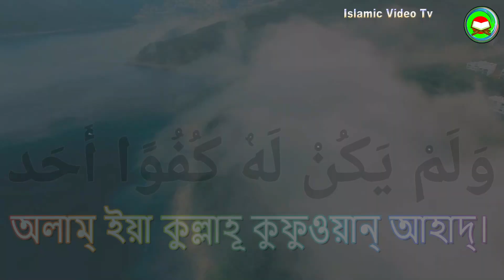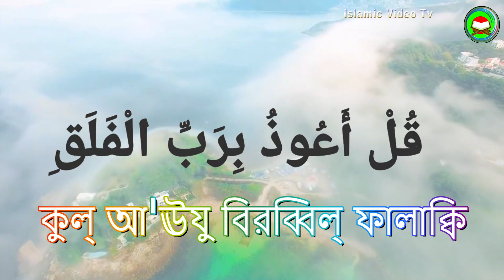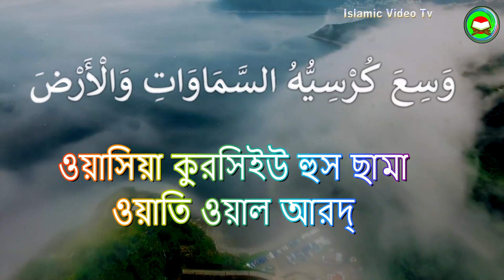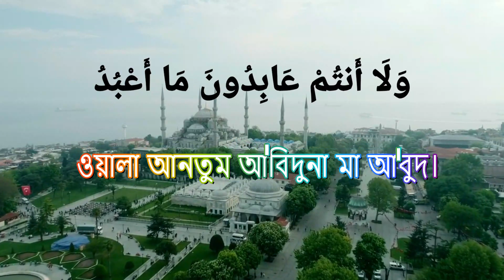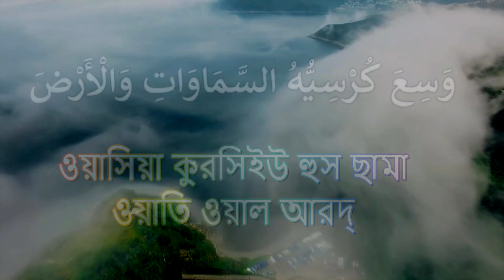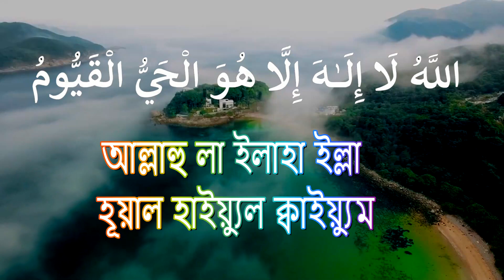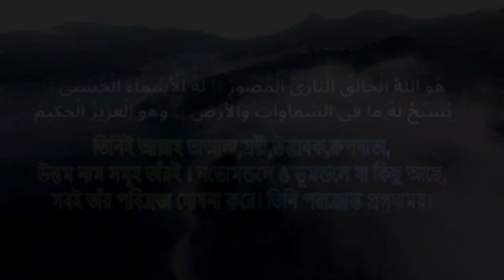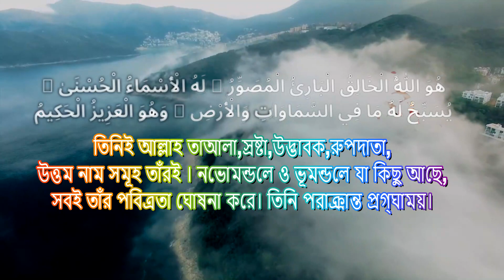Powerfull 33 Ayat | আয়াতুল কুরসি | ০৪ কুল | শক্তিশালী ৩৩ আয়াত | মুফতি সিরাজুল ইসলাম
কন্ঠ- মুফতি সিরাজুল ইসলাম
এডিটিং- মোঃ আমিনুল আকাশ